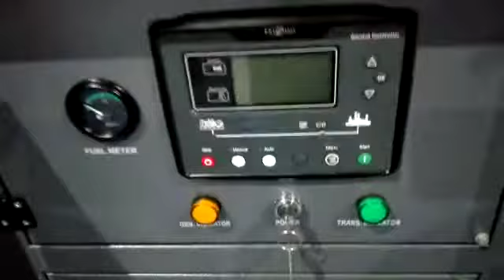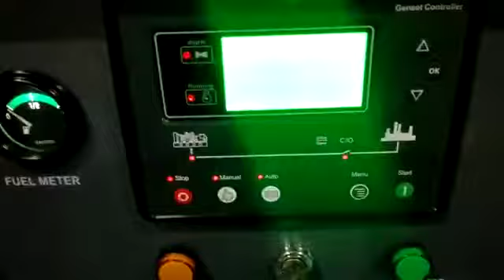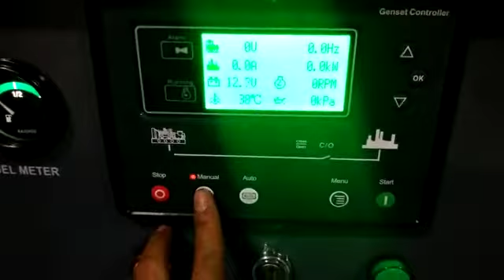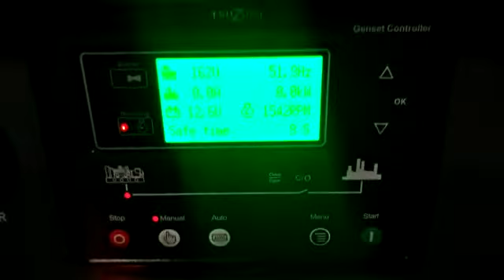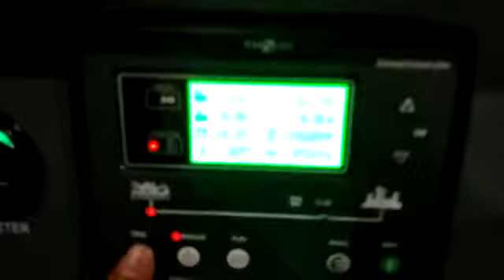Genset 30 kva 1 phase Tsuzumi TDG 30 Japan Technology